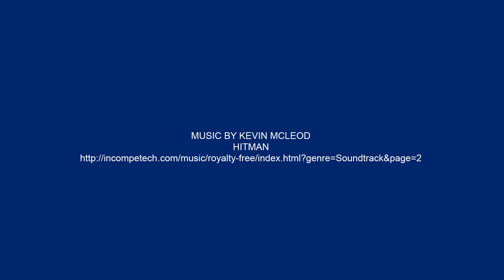Crane Services in action at the Adelaide Oval redevelopment.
See Crane Services in action at the Adelaide Oval redevelopment in this time-lapse video.